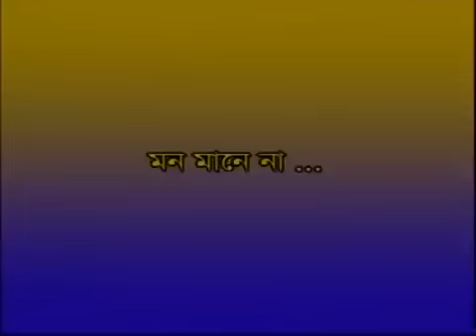mon mane na kichu mon bojhe na